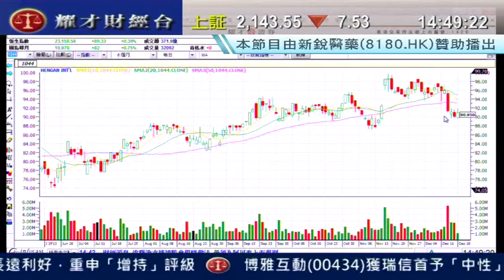耀才財經台 有問必答 鍾蔚茵 阮子曦「有問必答：0081、0688、2883」